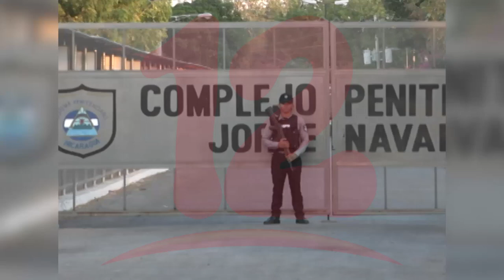Penalista desconfía de la inclusión de la Cadena Perpetua en Leyes de Nicaragua